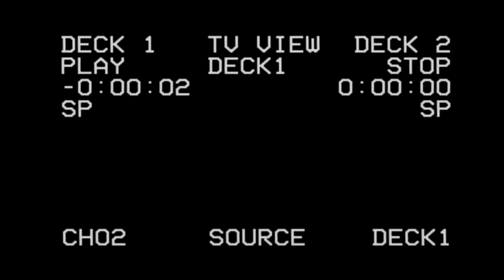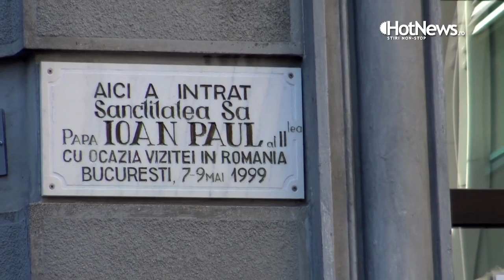2019 în 5 minute: HotNews Rewind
Cele mai importante evenimente din România din anul 2019